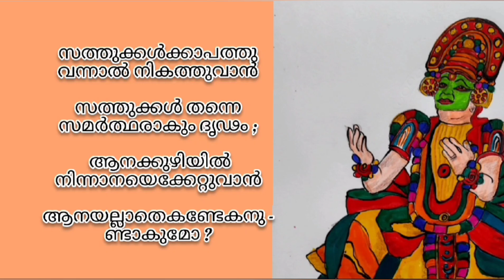സുഭാഷിതങ്ങൾ |കുഞ്ചൻ നമ്പ്യാർ | മലയാളം കവിതകൾ